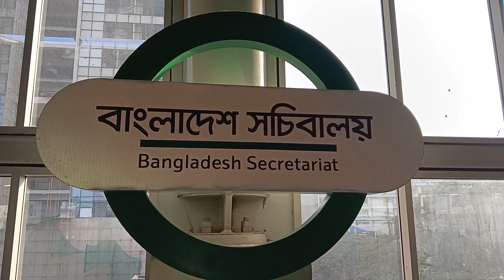মেট্রোরেল বাংলাদেশের উন্নয়নের মহান মেগা প্রকল্প বাস্তবায়িত হওয়ায় বাংলাদেশের